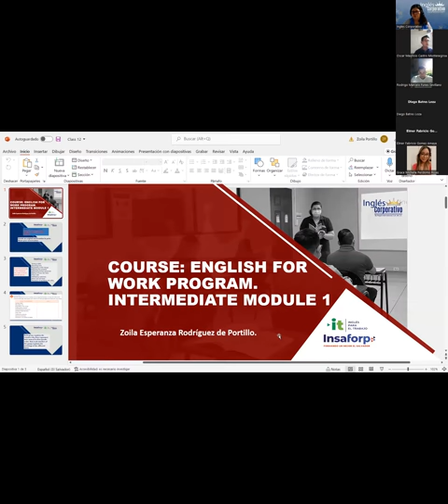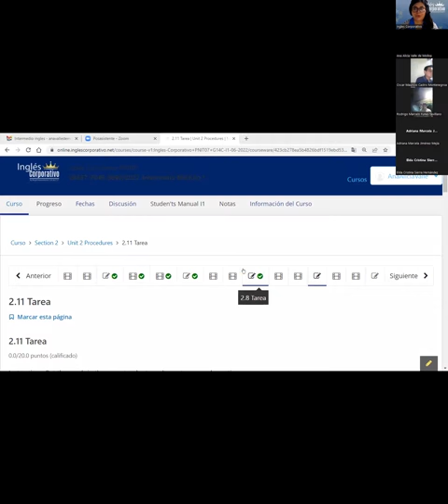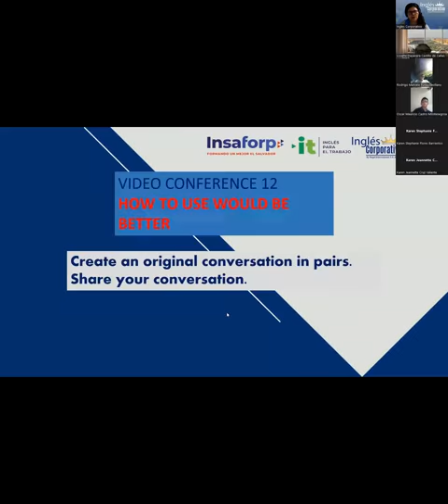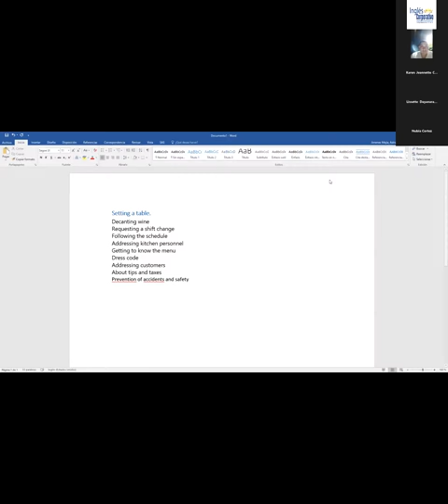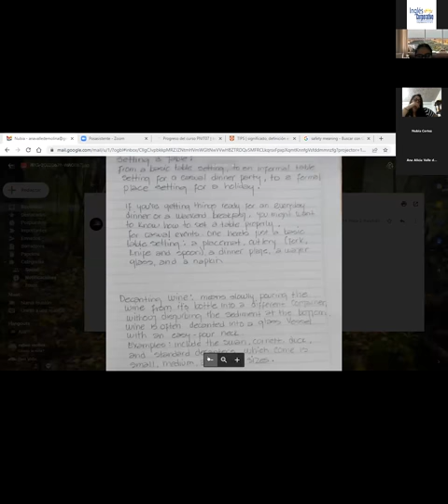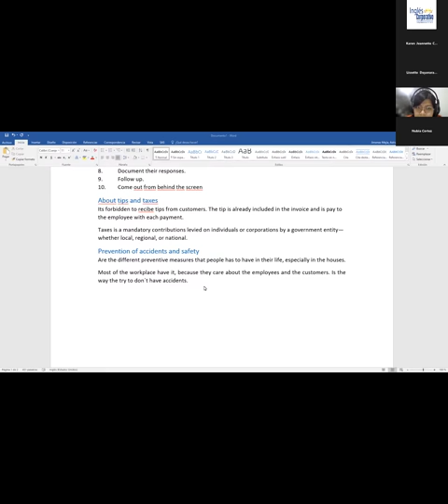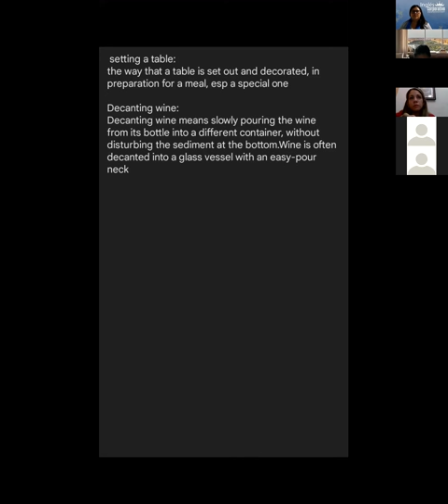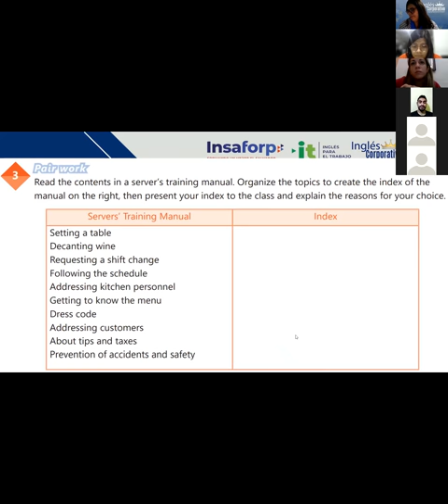Ingles Corporativo-29/06/2022 - how to use would be better